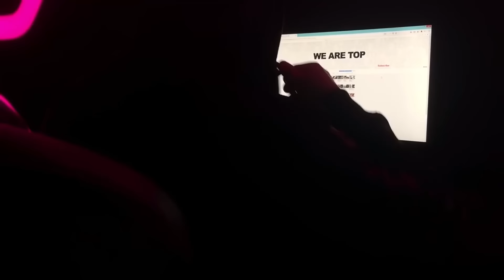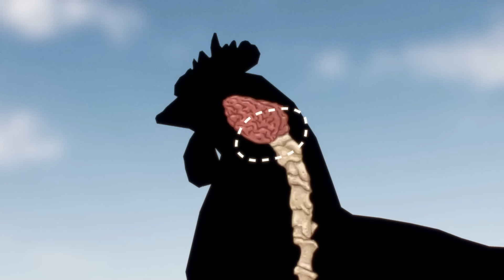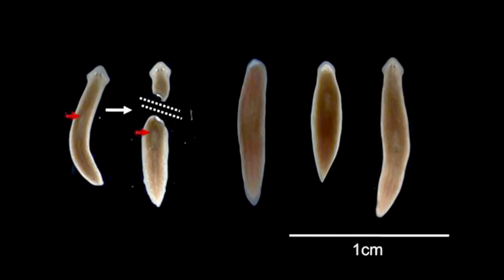Animals That Can Come to Life After Cooking